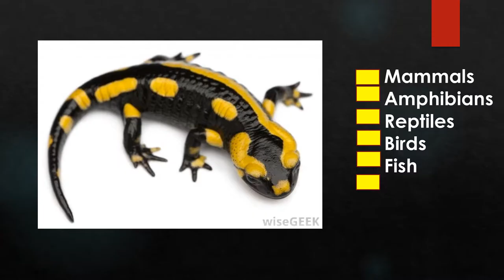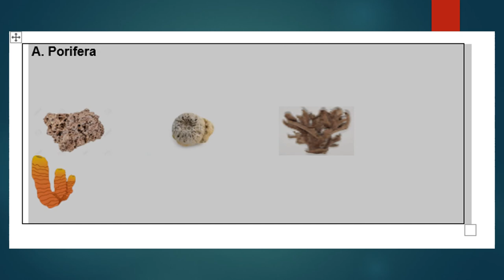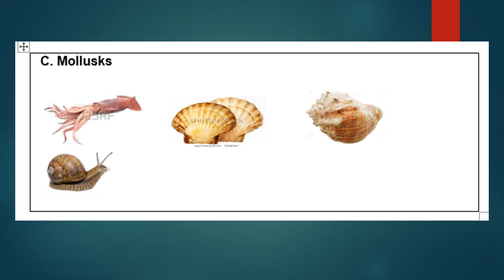classification of vertebrate and invertebrate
This video is made to help teachers supplement the teaching learning process